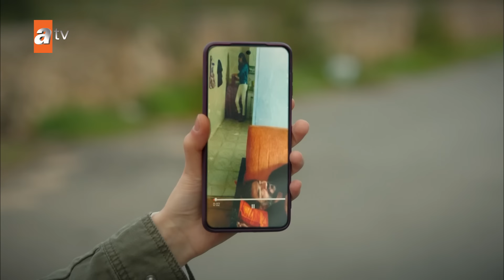Kardeşlerim | خواهران و برادرانم | 94 قسمت | Farsi Dubbed | با دوبلۀ فارسی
کادیر،عمر، آسیه و امل... چهار خواهر و برادر زیبا در کنار مادرشان حتیجه و پدر ولی، با جیب های خالی اما پر از عشق زندگی شاد و آرامی دارند... تا آن روز سیاهی که زندگیشان را سیاه کرد و تنهایشان کرد و متواضع... معلوم است که آنها به کجا پرتاب خواهند شد.در حالی که این چهار خواهر و برادر که کسی را ندارند به جز خودشان که به آن ها تکیه کنند، پس از این اتفاق برای زنده ماندن تلاش می کنند، آکیف آتاکول برای بهای کاری که انجام داد به دنبال راه هایی برای فرار بدون پرداخت هزینه است.

بازیگران : Celil Nalçakan (Akif), Cüneyt Mete (Orhan), Fadik Sevin Atasoy (Şengül), Simge Selçuk (Nebahat), Yiğit Koçak (Ömer), Su Burcu Yazgı Coşkun (Asiye), Aylin Akpınar (Emel), Cihan Şimşek (Oğulcan), Melis Minkari (Aybike), Lizge Cömert (Süsen), Recep Usta (Berk), Berk Ali Çatal (Tolga), Atakan Özkaya (Sarp Yılmaz), Eylül Lize Kandemir (Yasmin), Şeyma Korkmaz (Süreyya), Fatma (Ayşe Kökçü), Ayaz (Berk Bakioğlu).